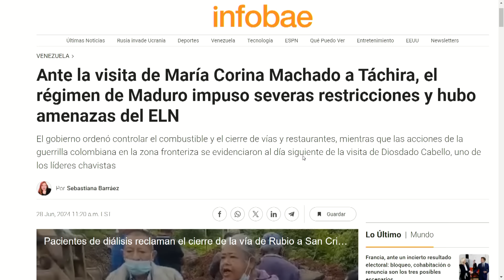GUERRILLA REACCIONA POR CULPA DE CABELLO | DigaloAqui | evtv | 06/28/24 2/5